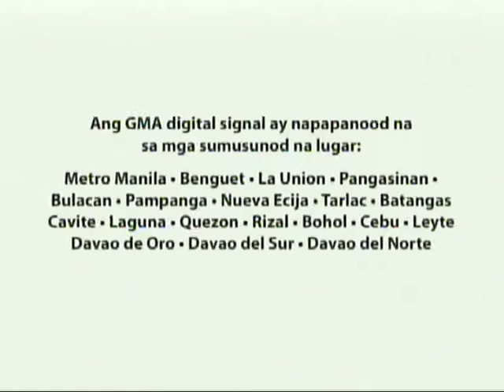GMA HALLYPOP CONTINUITY [DEC 17, 2020]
RECORDED VIA USB CAPTURING DEVICE AND GMA AFFORDABOX.